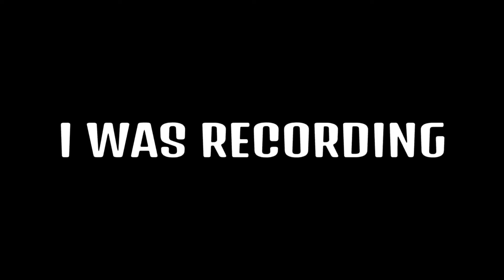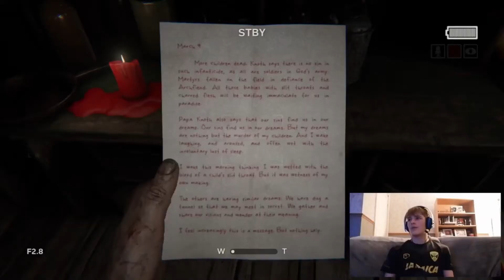CJS talks rubbish for 4 minutes and 20 seconds...